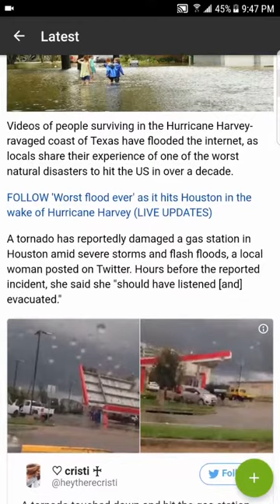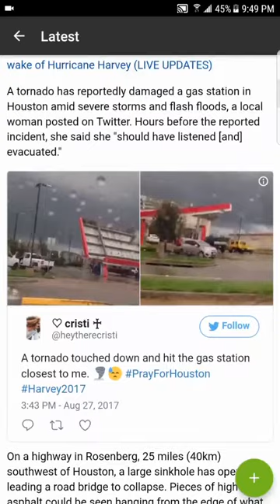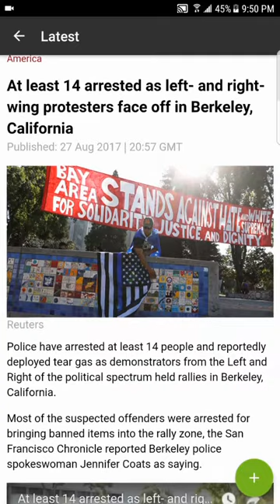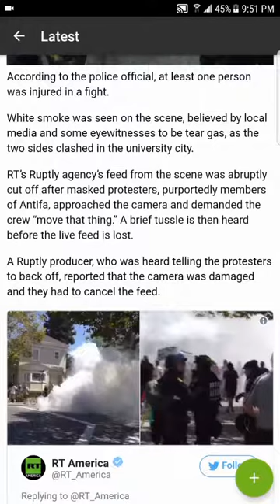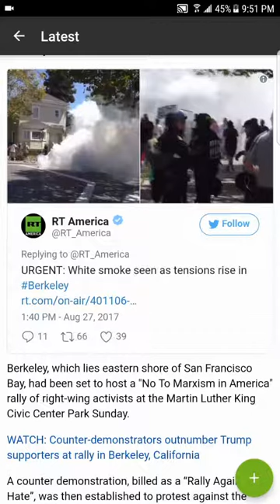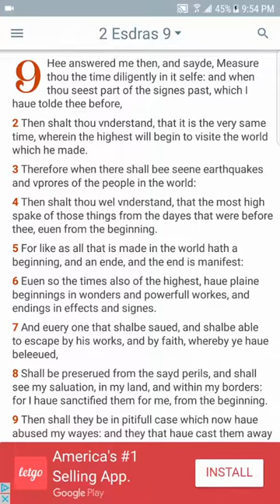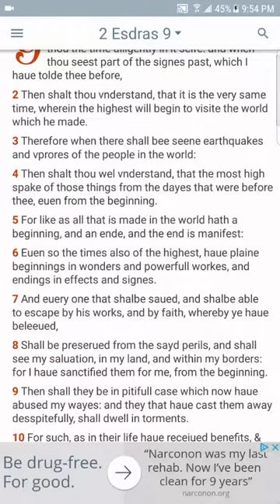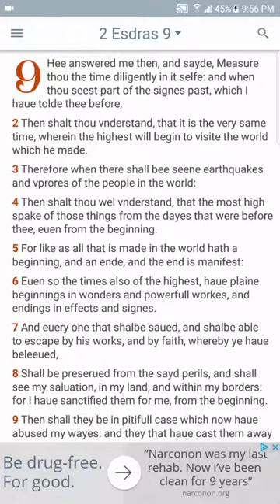THE SIGNS ARE CLEAR THAT WE ARE AT THE END